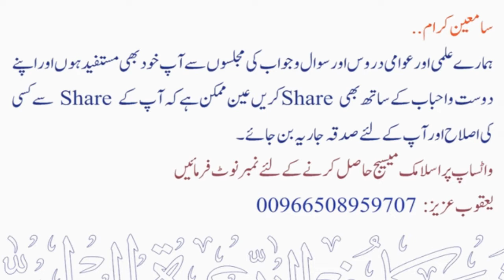Beva aur Mutallaqa ke liye Doosri Shaadi kiya waajib hai ? | Sheikh Maqsood Ul Hasan Faizi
💠 بیوہ اور مطلقہ کے لئے دوسری شادی کیا واجب ہے ؟
💠 Beva aur Mutallaqa ke liye Doosri Shaadi kiya waajib hai ?